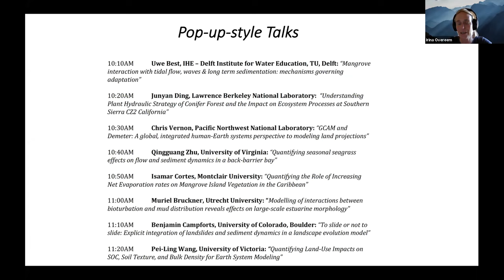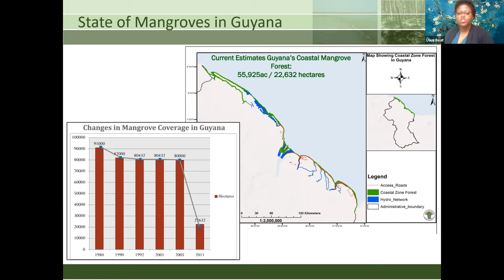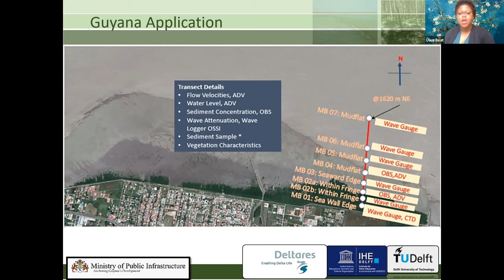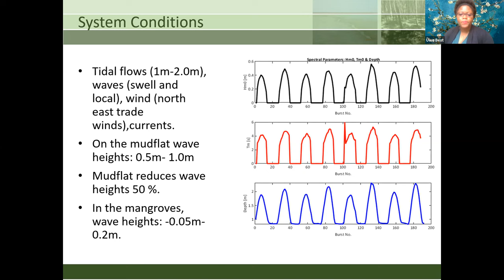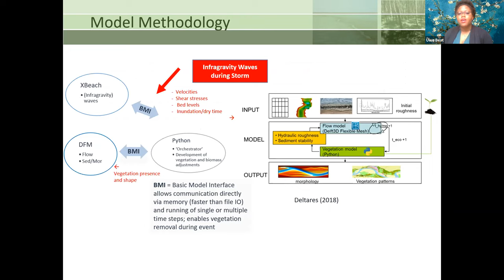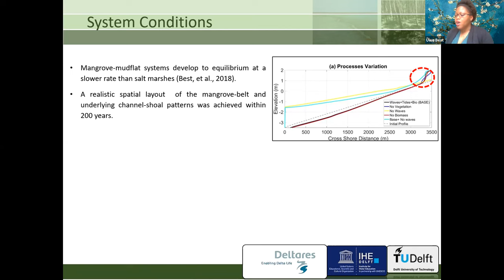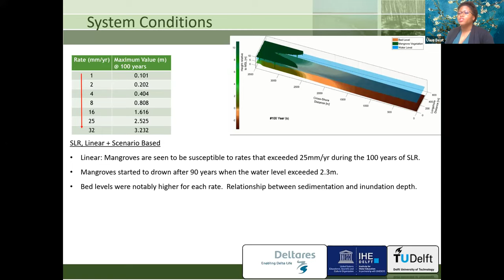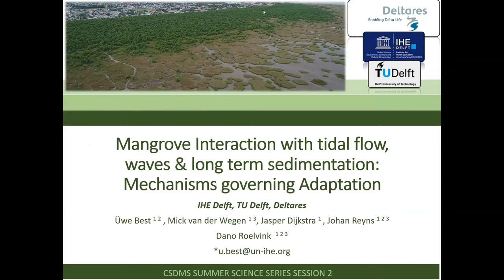Uwe Best: Mangrove interaction with tidal flow, waves & long term sedimentation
CSDMS webinar, part of the CSDMS Summer Science Series II.